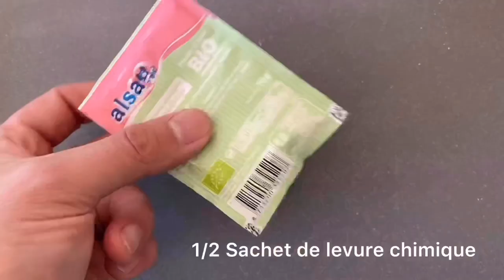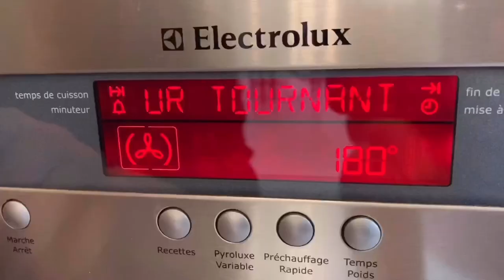Cookies!!🍪🍪🍪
La recette qui va nous faire sourire pendant cette quarantaine ! De quoi mettre un peu de joie et s’occupe la journée ! J’attend toutes vos photos et vidéos recettes !🙏